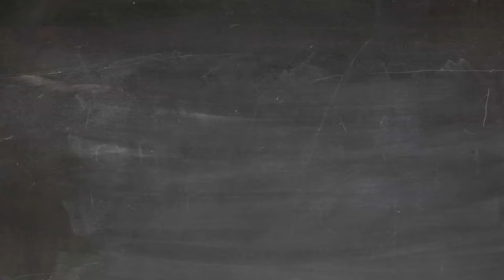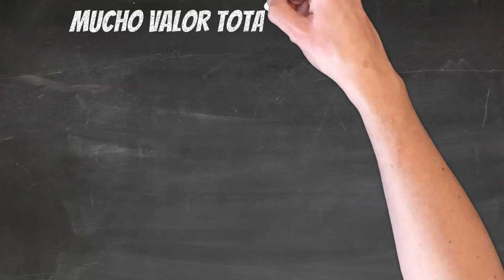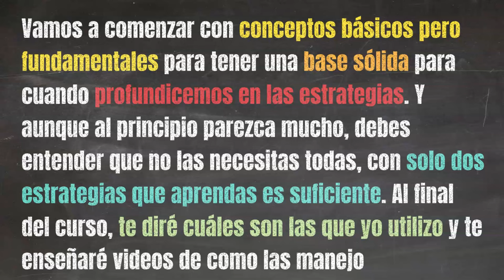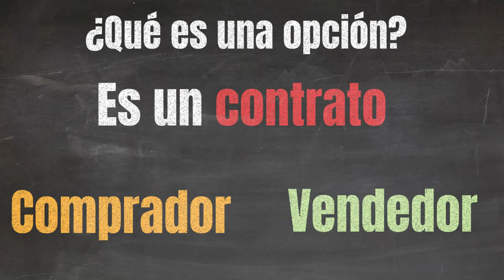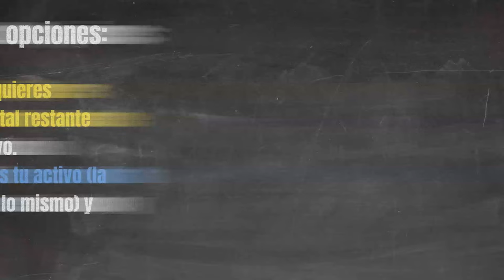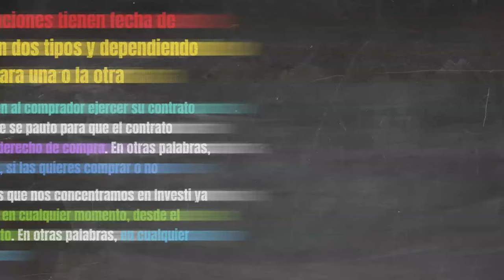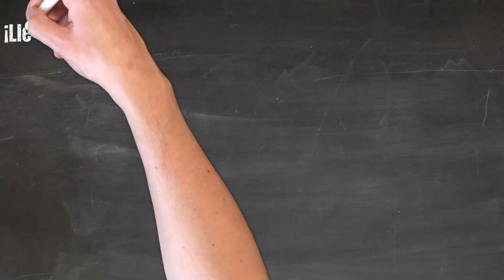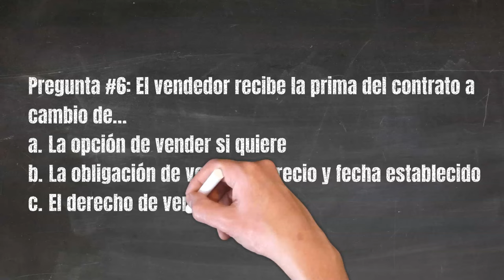Intro 📝 Curso de Opciones Financieras de Investi - Dia 1✅️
💥APRENDE💥 Opciones Financieras de Investi con Joey Ortiz
En este video entenderás que son las opciones financieras y sus principales características.

Respuestas:
Pregunta #1: A
Pregunta #2: B
Pregunta #3: C
Pregunta #4: B
Pregunta #5: A
Pregunta #6: B